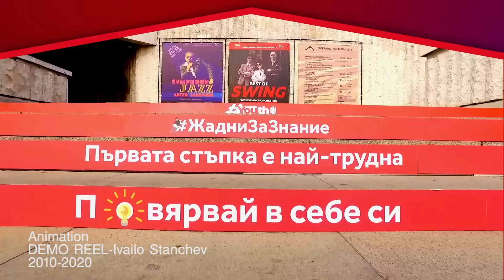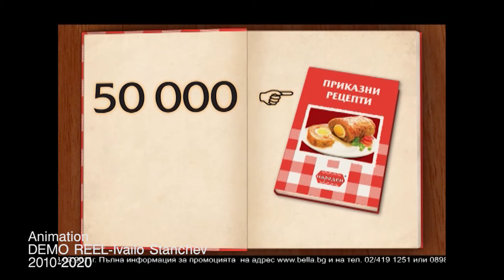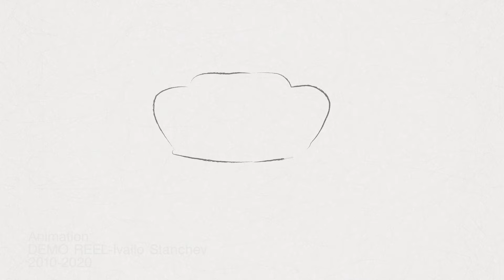Animation Reel Ivailo Stanchev 2010-2020